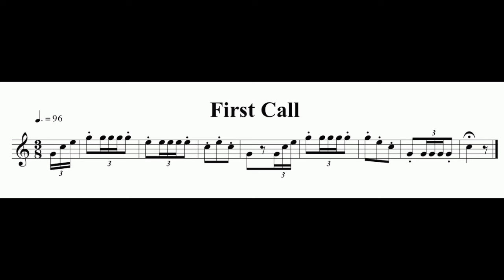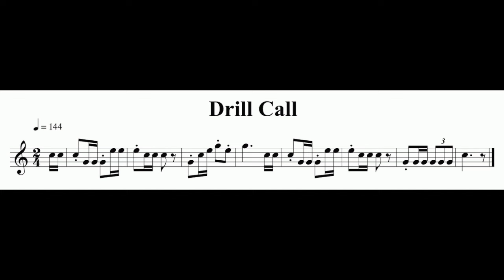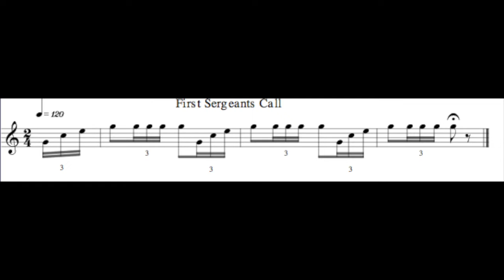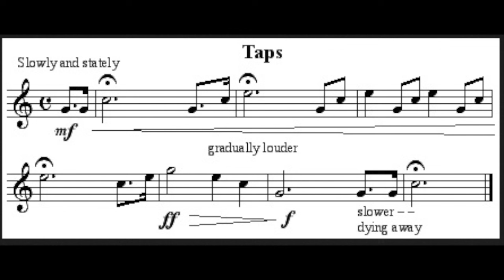Bugle Calls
This video is about Bugle Calls